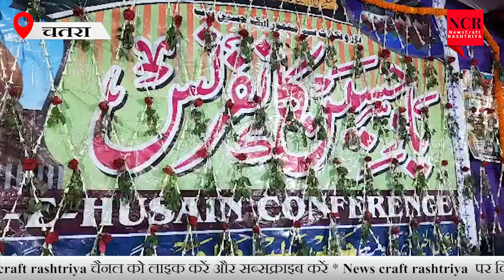हंटरगंज कर्बला के मैदान में हुसैन ने शहादत देकर इंसानियत को बचाया। मौलाना सरफराज कोलकत्ता